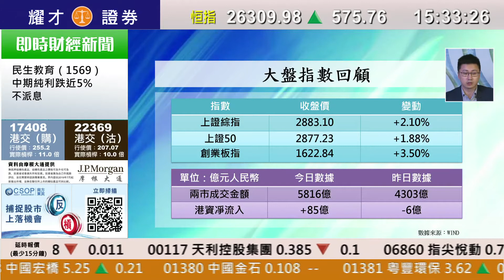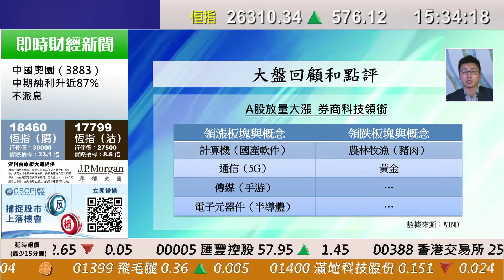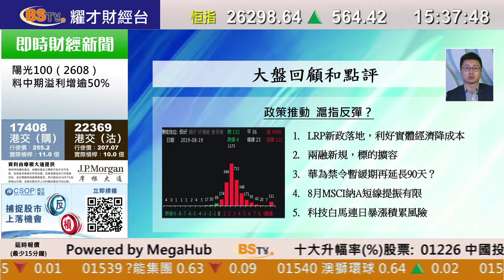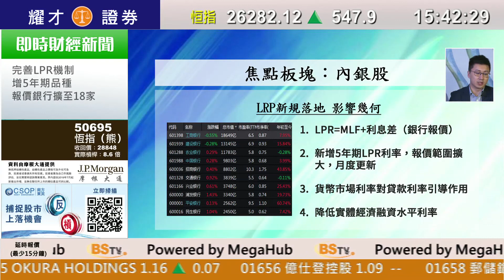耀才財經台 A股全日通 黃澤航－滬指放量上漲 週末消息利多支持